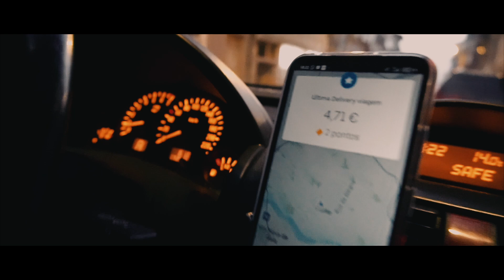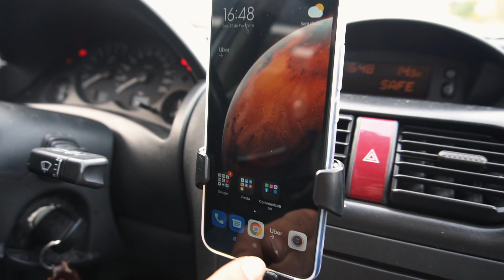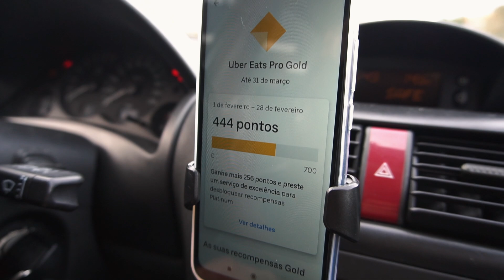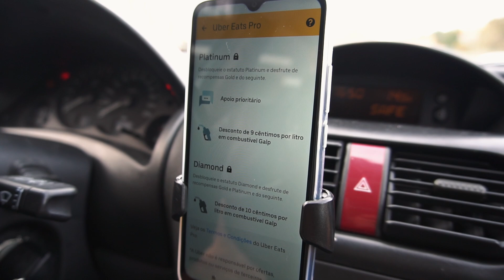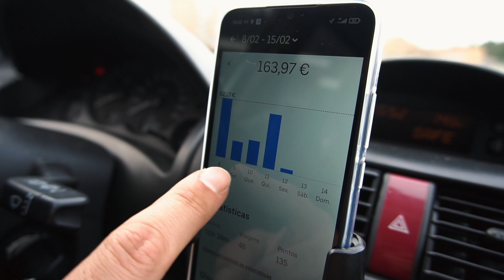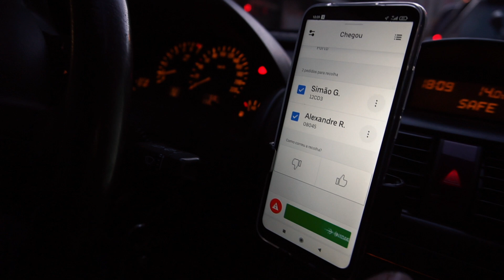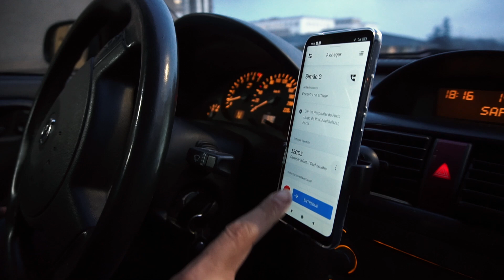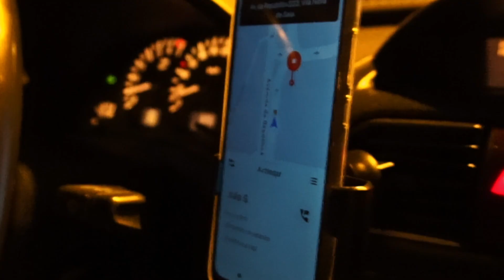Portekiz'de Uber Eats İle Para Kazanmak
Herkese merhaba, ben Sedat Ölmez.

Ben Sedat Ölmez 1994 doğumluyum, İlk ve Ortaokul Eğitimimi İstanbul'da, Üniversite Eğitimimi Konya Necmettin Erbakan Üniversitesi Eğitim Fakültesi İngilizce Öğretmenliği bölümünü 2016 yılında bitirdim. Erasmus programıyla Portekiz’e Temmuz 2016’da geldim. O günden bu yana Portekiz’de yaşıyorum. İngilizce, Portekizce ve İspanyolca dillerine hakimim.